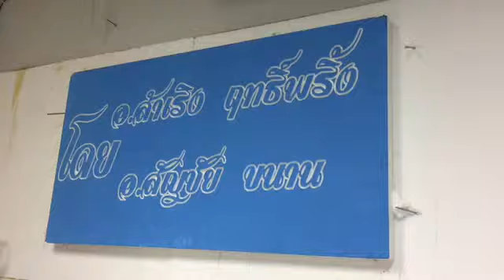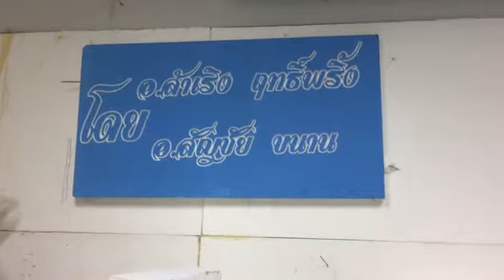ช่างรู้คู่บ้าน: อบรมบ้านโฟม บ้านโฟมเมืองนนท์